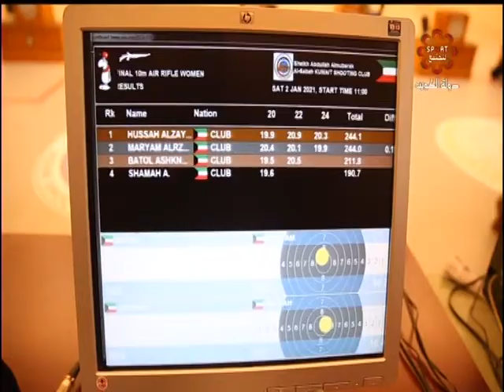رسالة الرماية - الاحد 2021/1/3